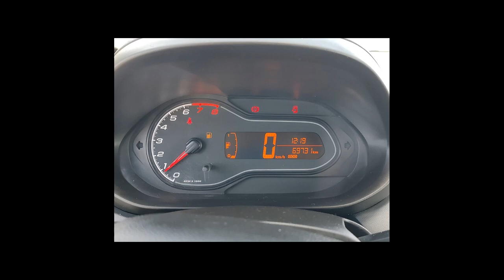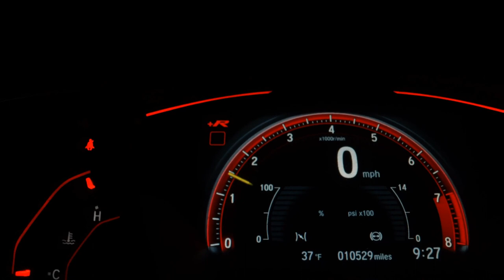CHEVROLET ONIX - 2021 - São Paulo/SP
Dados do Veículo
Veículo: CHEVROLET / ONIX 1.0 JOY PLUS BLACK 8V
Ano: 2021/2021
Combustível: GASOLINA
Portas: 4 PORTAS
Câmbio: Manual
Cor: PRETA
KM: 69.000

✅ Air Bag
✅ Alarme
✅ Ar Condicionado
✅ Ar Quente
✅ Desembaçador Traseiro
✅ Encosto de Cabeça Traseiro
✅ Freio ABS
✅ Rádio
✅ Rádio e MP3
✅ Travas Elétricas
✅ Vidros Elétricos
✅ Entrada USB
✅ Bluetooth
✅ Air Bag Passageiro
✅ Porta Copos
✅ Direção Elétrica
✅ Para-Choques na Cor do Veículo
✅ Sistema ISOFIX
✅ Protetor de Cárter
✅ Rádio USB